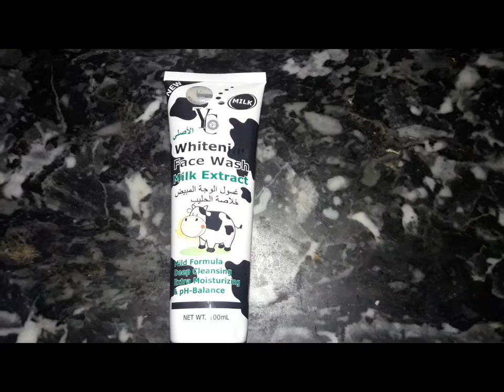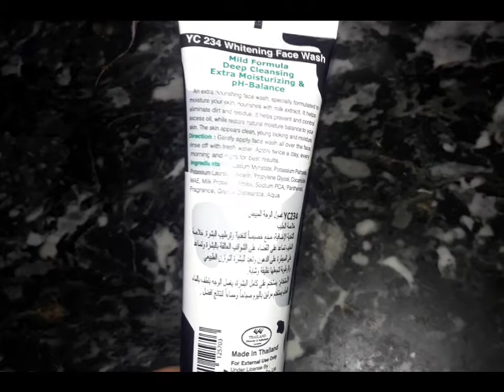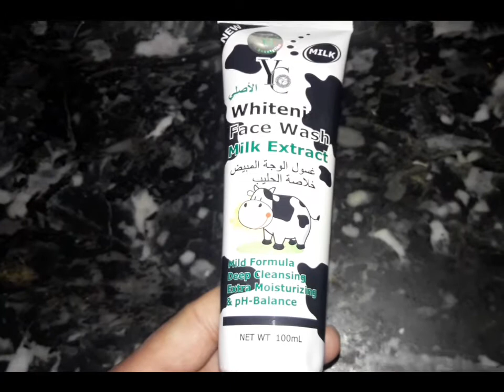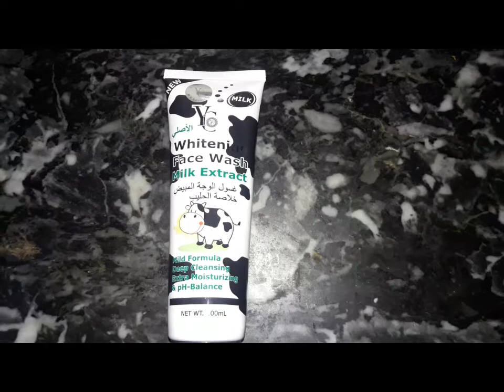Best Skin whitening Face wash for summer remove pimples give fair complexion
Best Skin whitening  Face wash for summer remove pimples give fair complexion guarantee results